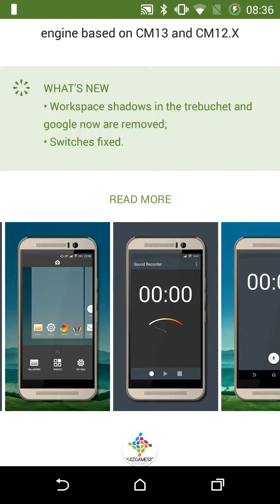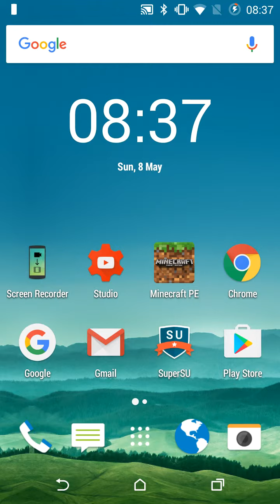Sense 7 CM 13 Theme Preview